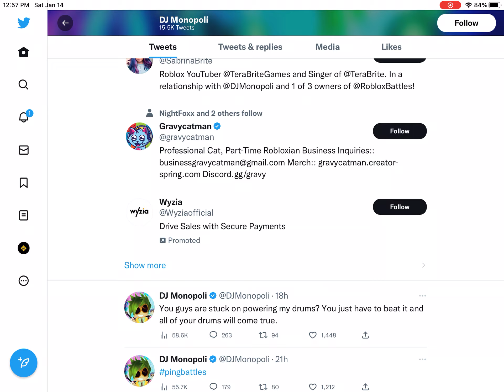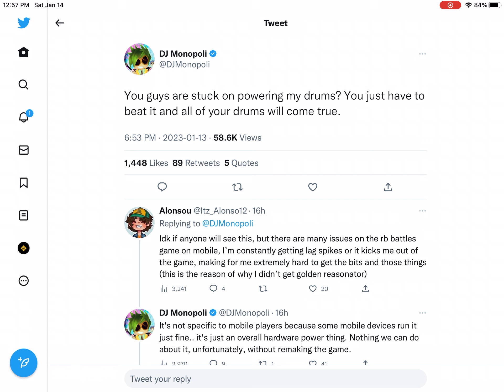RB BATTLES IS DELAYED ONCE AGAIN TILL NEXT WEEK!